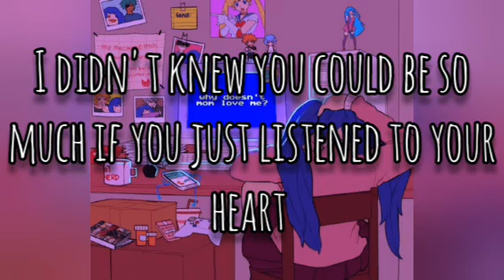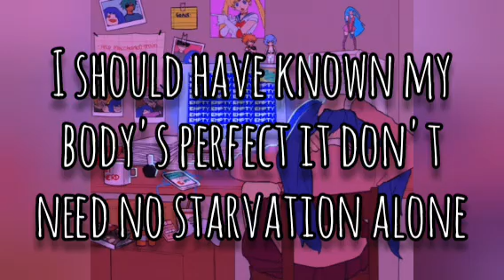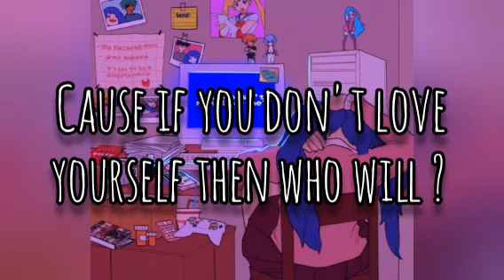Tell Me Who ( Official Music Video ) | Prod. Ryini Beats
Hi guys !
I am super excited ! This is my first ever song here. I am so very sorry if my singing isn't great. I am not a professional singer. Nor do I learn singing. Or anything like that. I just like to write lyrics and sometimes compose my own. So if there is any mistake or my singing is bad or wrong somewhere, I am very sorry and I promise I'll improve myself. But I have to be honest guys, I never thought I'd have the guts to actually upload a self composed, self written song one day. I am really excited and nervous as to what will be you guy's reaction 😄
I Hope you enjoyed it. I'm really looking forward to your opinions 🤗 ( Constructive criticism is accepted ! But please don't hate, like I said I ain't a pro )
And as always please love your self.
As you may have understood by the lyrics, again I'm telling.. please love yourself and don't let others opinions matter to you more than your own opinion about yourself 💜❤

This is an original song. That means the lyrics, the song, everything is of my own. I own them. I have composed it and I have written the lyrics. So PLEASE DO NOT post it somewhere without mentioning my channel. Because it was my hard work. I hope you understand that.

I would also like to thank my Junior from my highschool and my friend. He helped me alot ! He basically edited the entire song !😂 I am really grateful for him for doing that ! Thank you so much Akash, will always be in your debt ❤🤗 This wouldn't be possible without your huge help.

please check out his and his mom's channel and support them as well ! 👇👇👇

Also a huge THANK YOU to Ryini Beats !It's because of youtubers like them who make copyright free tracks, that small songwriters like me could dream of doing something like this. I've always struggled with writing lyrics because I dont know how to play any instrument whatsoever. Like I said, I never learned anything about music, I just liked doing this as a hobby. So a huge thank you to Ryini Beats. Please check out thier channel :

Track used for my song -

byeee✌